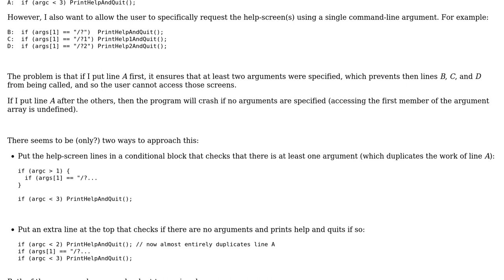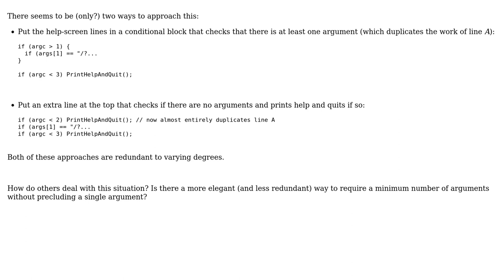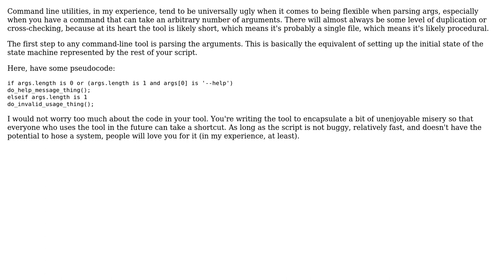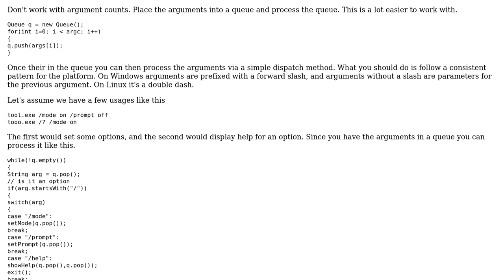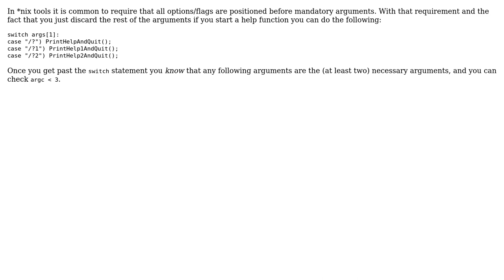Checking for minimum number of command-line arguments, but allowing help switch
Software Engineering: Checking for minimum number of command-line arguments, but allowing help switch

With thanks & praise to God, and with thanks to the many people who have made this project possible! | Content (except music & images) licensed under CC BY-SA | Music | Images & others | With thanks to user Synetech user Reactgular user l0b0 user Jonathan Rich and the Stack Exchange Network Trademarks are property of their respective owners. You are responsible for your own actions.